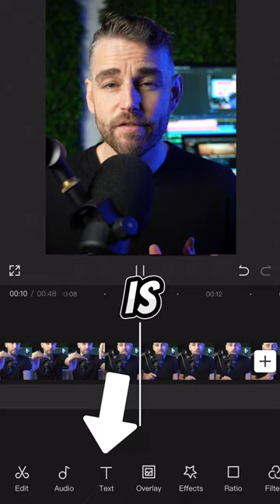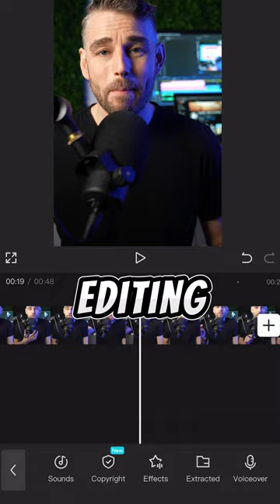Capcut 2024: The Future of Video Editing is Here!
In this video, I'm sharing 5 reasons why you should use Capcut and how to edit video in Capcut. Capcut is the future of video editing and this video will teach you all about the benefits of using Capcut to edit your videos.

Capcut is a powerful video editing software that's revolutionizing the way people edit video. Capcut is easy to use and has tons of features to make your video editing experience enjoyable and productive. So make the switch to Capcut and start editing your videos the way they were meant to be seen!